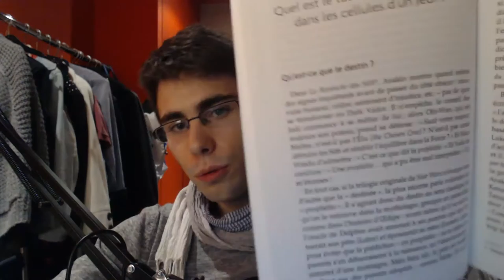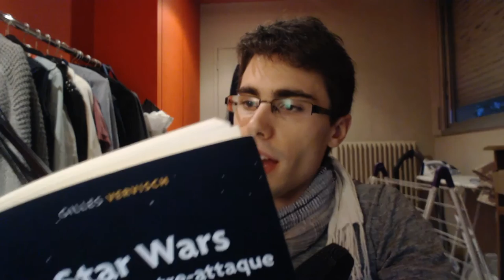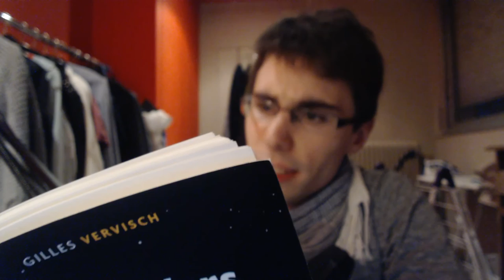[LIVRE] STAR WARS : LA PHILO CONTRE-ATTAQUE #3 | Le Destin n'existe pas !!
Un Kichnifou assez remonté dans cette vidéo !

Ce que je lis me fait beaucoup réagir, ce livre est inspirant, je l'aime beaucoup.
De plus, savoir que je suis entendu me pousse à poursuivre, et à vous parler, à vous dévoiler ce que je pense.

Les sujets qu'il permet de développer sont passionnant !

Let's go ! ;]